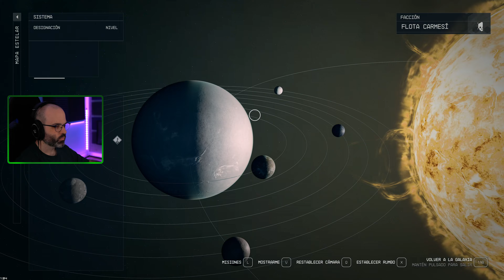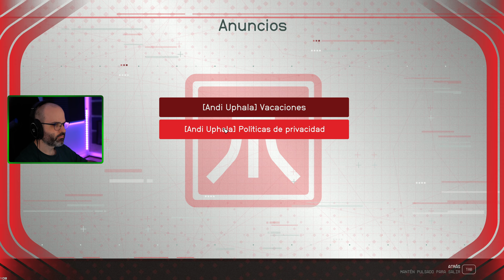STARFIELD #14 | CIUDAD NEÓN | STARFIELD Gameplay Español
Hola Amigos! En este gameplay en español empezamos un juego que llevábamos mucho esperando: Starfield!

- Steam: Starfield

▬▬▬▬▬▬▬▬▬ INFORMACIÓN SETUP ▬▬▬▬▬▬▬▬▬
CPU: Intel i9-12900K
MB: MSI MPG Z690 CARBON WIFI
GPU: MSI GeForce RTX 4080 16GB SUPRIM X
RAM: Corsair Dominator Platinum 32GB 5200MHz C38
HD: Corsair Force MP510 960GB
PSU: Corsair AX860
Caja: Corsair 500D